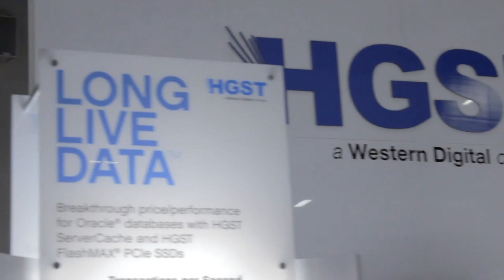Konstantin Boudnik, Ph.D - Oracle OpenWorld 2014 - theCUBE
Konstantin Boudnik, Ph.D, WANdisco, at Oracle OpenWorld 2014 with Dave Vellante and Stu Miniman

#*OOW14*
Traditional high availability architecture in HDFS allows users to copy over edit logs, but usually comes with downtime (ranging anywhere from 1 to 5 minutes or half an hour). Boudnik states that for users that absolutely need 100% availability, WANdisco is the sole option.

Boudnik makes a bold claim, according to Furrier, in guaranteeing 100% uptime with WANdisco. Boudnik acknowledges that the solution will not prevent switches from getting blown up in Iraq, for example. However, he explains, “When it comes to availability of nanenodes in HDFS, every single client of yours can work with one of the masters. It actually depends on your use case how many namenodes you want to have around.” WANdisco allows every namenode to have its own main copy of the metadata. As such, Boudnik notes, “Instead of dealing with the issues once they happen, we guarantee that the issues don’t happen.”

The discussants also review economics. Boudnik explains that most companies are not as expansive as Google and Yahoo!. WANdisco is a reasonably price solution for businesses that can’t afford to hire staff as large as industry leaders.

BigTop is another open source Apache product with a framework that guarantees and allows users to build software stacks with pre-set software characteristics. Boudnik suggests this product is ideal for users that want to build RPM packages allowing customers to define, build, deploy and test a stack.

Vellante asks about WANdisco’s corporate culture asking how the company manages to attract its pool of talent. Having over 20 years of experience in the field and 14 U.S. patents, Boudnik believes WANdisco is at the absolute “bleeding edge” of technology in the field, which excites experts like him.